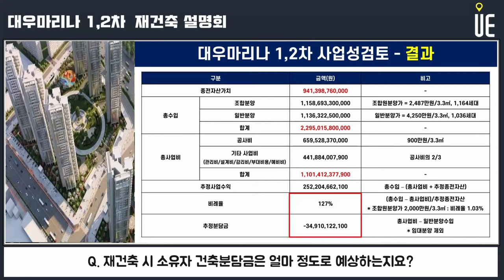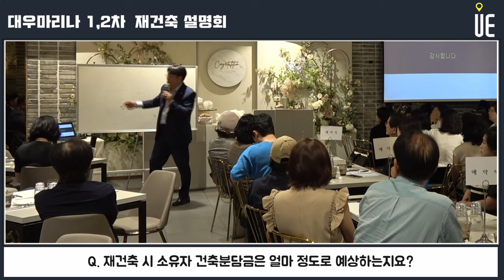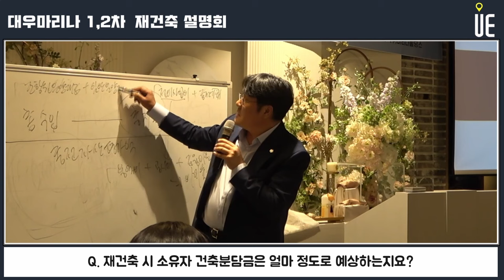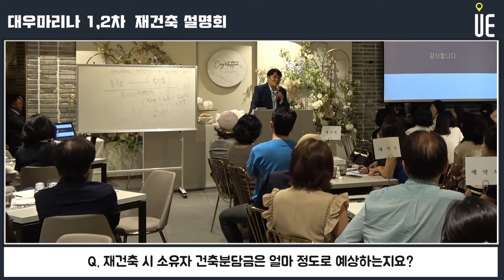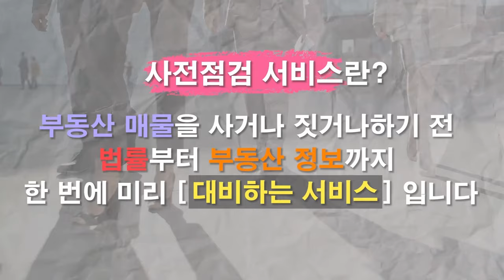대우마리나 재건축시 소유자 건축분담금은 얼마정도로 예상하나요? [대우마리나 재건축 설명회]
대우마리나 재건축시 소유자 건축분담금은 얼마정도로 예상하나요?

상가와 아파트가 합의가 안 될 경우 아파트 소유주는 다수인데 몇 안되는 상가는 제척이나 청산하고 재건축을 추진할 수 있나요?

마린시티와 센텀시티, 남천삼익비치내 공인중개업소와 주민을 대상으로 진행
 ‘부산 부동산 시장 분석과 대우마리나 1, 2차 재건축 전망’ 설명회 개최

대우마리나1·2차는 준공한 지 33년 된 노후아파트 단지
총 1164세대 규모로 1단지는 14개 동 714세대, 2단지 7개 동 450세대
부산시 해운대구 우동 1388 외 7필지에 위치
남천 삼익비치, 동래 럭키와 함께 부산지역 3대 대장 아파트

대우마리나 1, 2차는 예비안전진단에서 D(미흡)등급 평가를 받아 재건축을 추진
사업이 본격화되면 서울 여의도와 목동처럼 ‘신탁 재건축’ 바람이 빠르게 확산할 수 있다는 기대
여의도 재건축 추진 16개 단지 중 7곳, 목동 14개 단지 중 4곳에서 신탁 재건축 방식을 추진 중